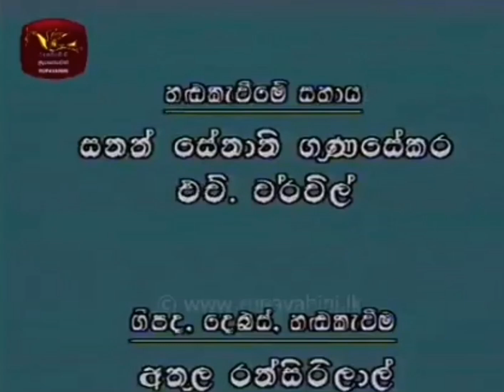වලස් මාමා සිංහල කාටුන් - වතුර කාන්දුව Walas Mama Sinhala Cartoon- Wathura Kanduwa